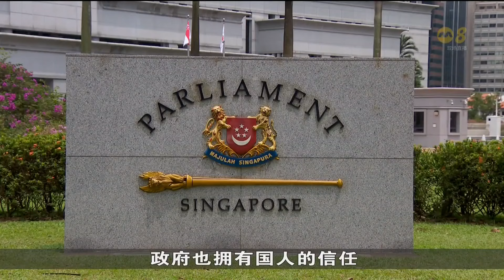【财政预算案2024】我国2024财政年料出现8亿元小幅盈余 达到收支平衡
我国2024财政年预料出现8亿元小幅盈余，相当于国内生产总值的0.1%，达到收支平衡。